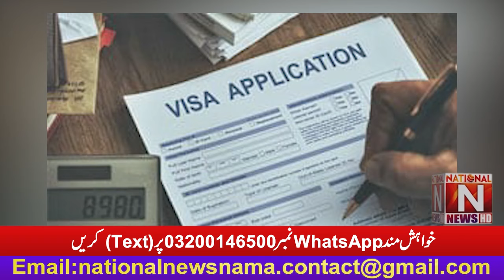Good News Australia announces relaxation of English language test for Visa Applications.